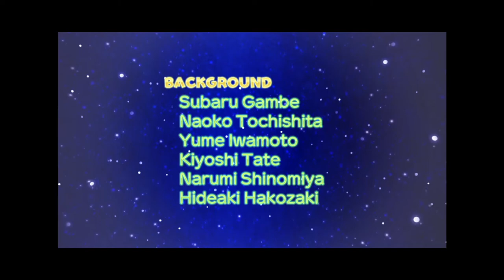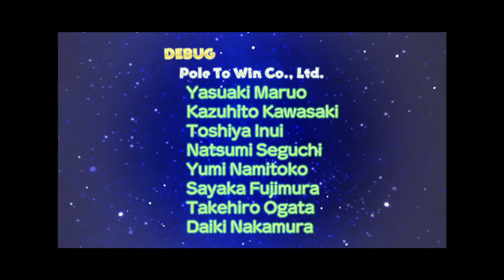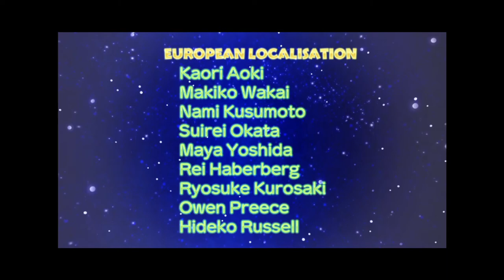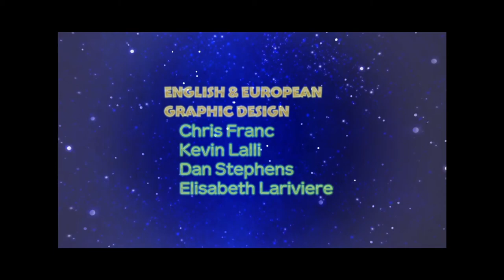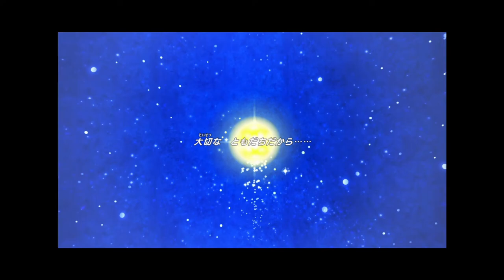[Switch] ポケモン不思議のダンジョン救助隊DX Part10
ニンテンドースイッチ版、ポケモン不思議のダンジョン救助隊DX Part10
Pokemon
【ポケモン不思議のダンジョン救助隊DX の再生リスト】